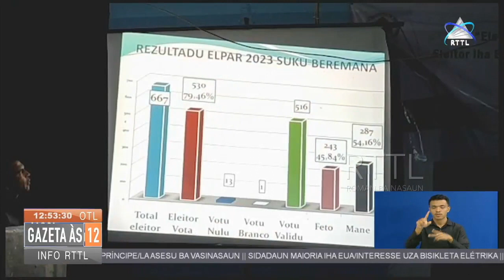CNE Manufahi sosializa lalaok eleisaun suku iha Bermana